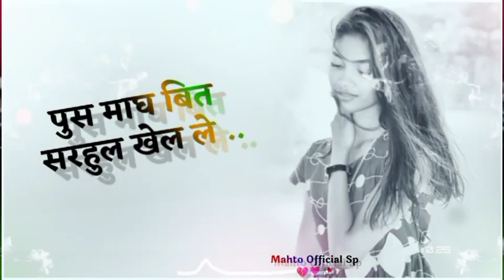Theth Nagpuri WhatsApp status video//Mahto Official Sp ❣️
!! Hello Friends. ||

       और यह मेरा Original YouTube Channel है

➡️ Please support My YouTube Channel 🙏|| आप लोगों को मेरे Channel में बहुत बहुत स्वागत् है!!

Notice:-इस तरह के Status video सुना  देखना चाहते हो तो 👉हमारे YouTube Channel को ज्यादा से ज्यादा Subscribe करें और हमेशा हम पर  अपना प्यार बनाये रखें| ❎❌❌🚫 Warning ❎❌❌🚫 Fake स्ट्राइक करने वाले पर कानूनी कार्रवाई की जाएगी| 👱 हमारा Status Videoअन्य चैनल में Re Upload न करें| 😎 अन्यथा  Copyright Strike किया जाएगा| 🔵 Facebook :: 🔵 Instagram :: 🔵 Follow Kare And Subscribe और || Like || Comment || Share || करें __ !!

आप सभी मित्रों के लिए अच्छा-अच्छा Status video वीडियो लाता रहूंगा| आपका अपना और प्यारा चैनल !!:-और कोई परेशानी हो तो comment करे!!

👉अगर आप भी एक singer या acrtor है तो आपको पता होना चाहिए की कोई कितना भी बड़ा सिंगर या एक्टर क्यो न हो? लेकिन वो स्टार तभी बनता है जब उसका गाना या वीडियो लोगों तक पहुंचता है|

1.Mahto_Official_Sp
2.Nagpuri_Status 3.Nagpuri_Dj_WhatsApp_Status 4.New_Nagpuri_Status_2023 5.Nagpuri_Whatsapp_Status_Video 6.Nagpuri_Status
7.whatsapp_Status 8.new_full_screen_Nagpuri_whatsApp_status 9.new_nagpuri_dj_status 10.nagpuri_status_new 11.full_screen_nagpuri_status 12.nagpuri_status_video 13.30_second_status_song
14.status_video
24.hit_status_video
 __ Nagpuri Dj Status🥀| Nagpuri status Video💥 Nagpuri watsapp Dj status 2023💞|